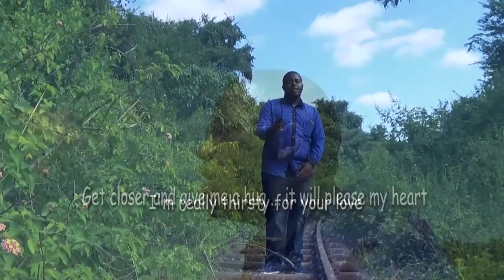Annie by Deyno Bulls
Here comes a  love song done by Producer Deyno